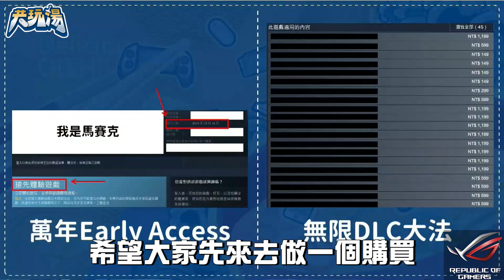【共玩湯精華】獨立開發者聊遊戲 一個鬼轉猛飆車 | S2E5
開發者正正經經講遊戲
殊不知有萊斯就會有車速
連小莓都想了解的小黃遊應用
確定這集不會黃標?
節目完整VOD請點擊右上角資訊卡
或至《現在不要NOW》頻道觀看!
主持人：貝莉莓、阿憲
來賓：萊斯、KEN
本影片屬現在不要NOW所有，未經授權不得任意下載、上傳或做其他利用。